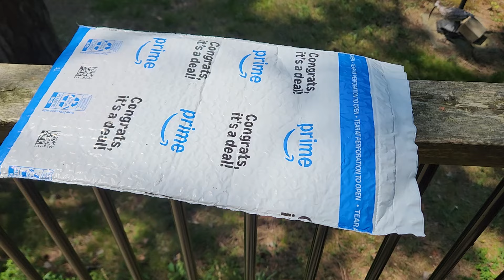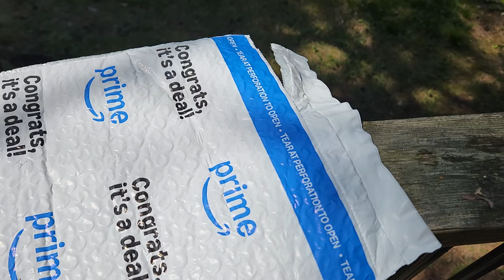"Bang!" It took Mike 35 years to get this rock CD...